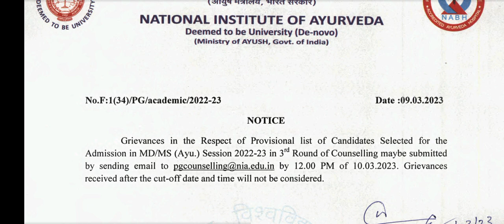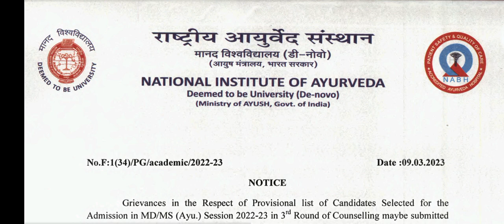NIA PG Counseling 2022-23 3rd Round Grievance Information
Grievance related information
3rd Round NIA PG Counseling 2022-23